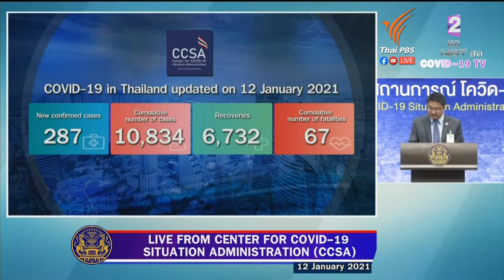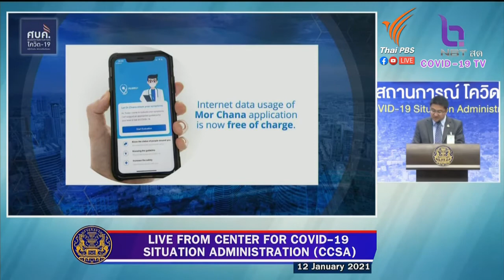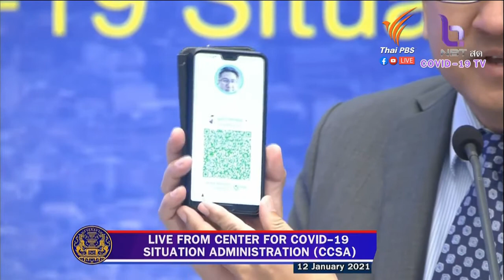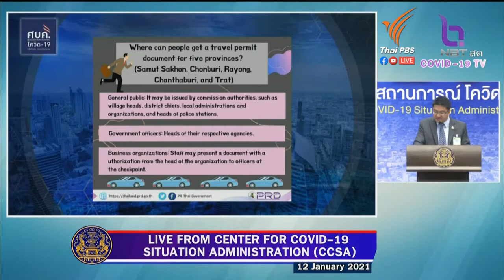Jan 12, 2021 : COVID-19 Update in THAILAND (reference link in description)